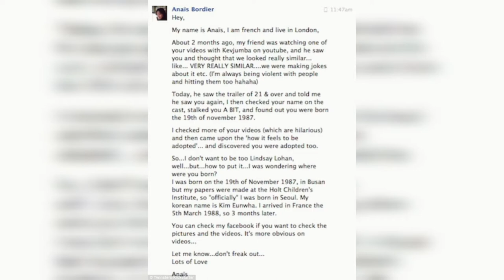Quelle histoire !! 😲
Rendez-vous tous les Samedi à 11h00

Dans cette vidéo, je vais vous raconter l'histoire de 2 sœurs jumelles séparés à la naissance et réunies grâce au destin 🤗

          Bande annonce de Twinsters 🎬